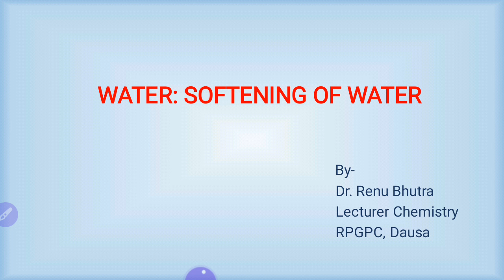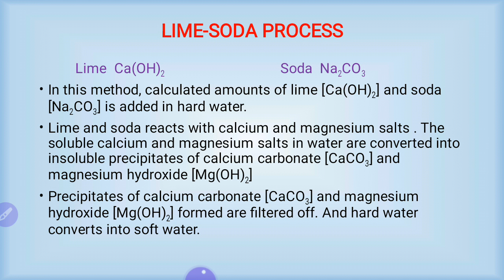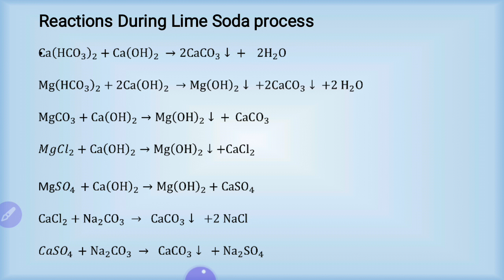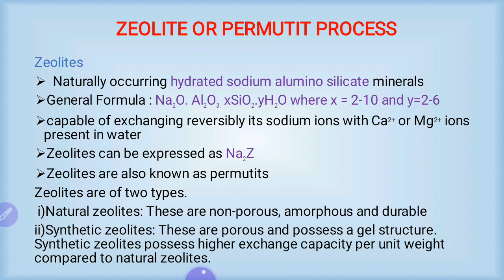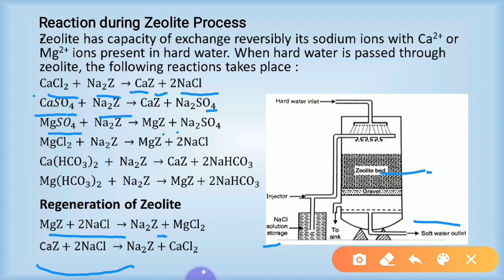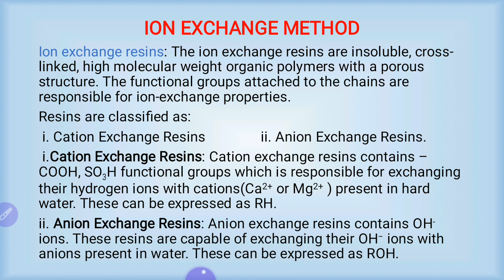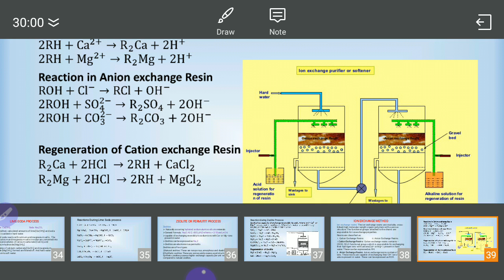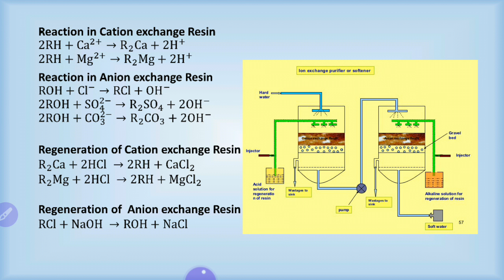103 Water (Part-4): Softening of water By Dr. Renu Bhutra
This video is according to BTER syllabus. It contains various water softening methods (Lime Soda method, Zeolite or Permutit method, Ion Exchange method)